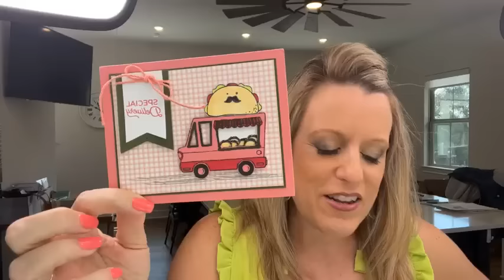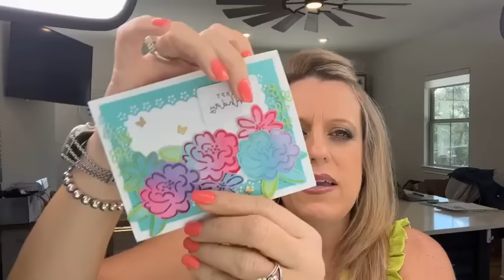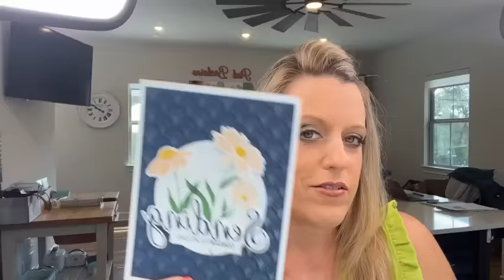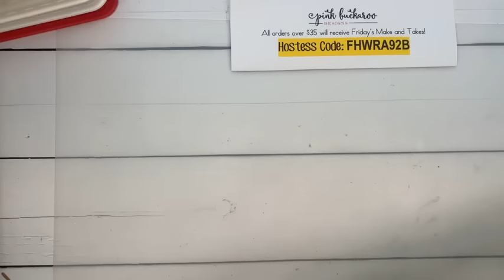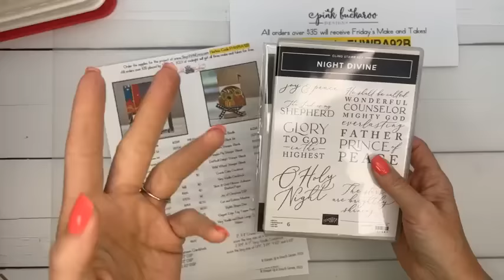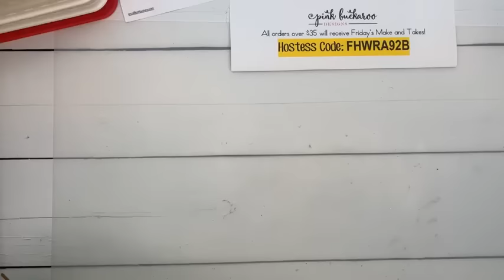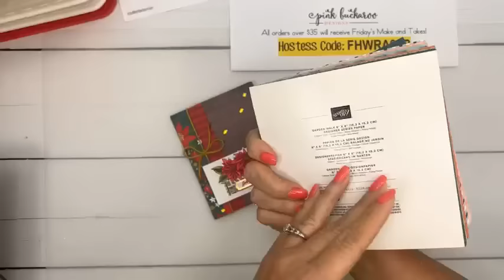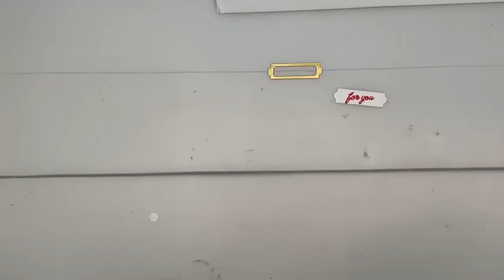Facebook Friday- Rustic Crate (recording)